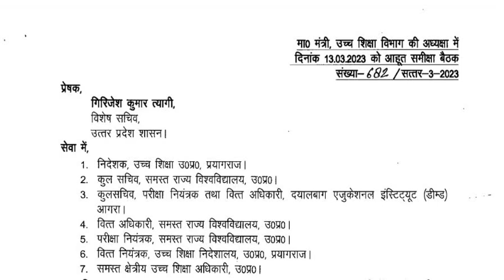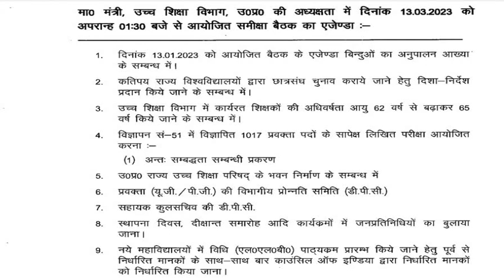UPHESC Adv 51 Exam Date Latest Updates | UPHESC Assistant Professor 2022-2023 News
UPHESC Assistant Professor 2022 (Advt No 51) General Studies Test 52 | uphesc gk paper practice set. UPHESC Assistant Professor 2022 (Advt 51) General Studies Mock Test 52 | uphesc gk paper practice set 52.

UPHESC Assistant Professor 2023 Latest News Updates